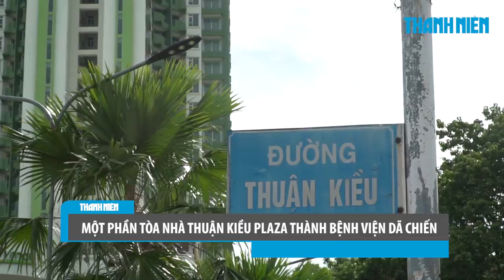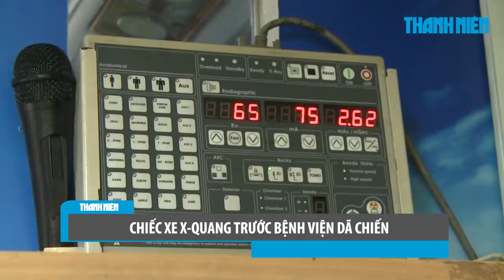Đón xem bản tin Covid-19 ngày 9.7: TP.HCM siết chặt kiểm soát ngày đầu thực hiện Chỉ thị 16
Bản tin Covid-19 của Báo Thanh Niên trực tiếp lúc 20 giờ ngày 9.7.2021 tại địa chỉ thanhnien.vn, kênh YouTube và Facebook của Báo Thanh Niên, trang Báo Thanh Niên trên 2 mạng xã hội Lotus và TikTok. Biên tập viên Yến Thi sẽ đồng hành cùng quý vị trong bản tin hôm nay.
Bản tin Covid-19 ngày 9.7.2021 của Báo Thanh Niên sẽ có những thông tin đáng chú ý sau:
👉 Số ca bệnh trên cả nước vẫn tăng dữ dội
👉 TP.HCM nối dài chuỗi ngày dịch bệnh “bão tố”
👉 Thêm bệnh nhân Covid-19 tử vong
👉 TP.HCM tái lập 12 chốt kiểm soát, nhiều xe phải quay đầu
👉 Ra đường ngày TP.HCM giãn cách, người dân cần trình giấy tờ gì?
👉 Vẫn còn nhiều người về quê “trốn dịch” qua chốt kiểm soát
👉 TP.HCM phạt tới 60 triệu nếu tụ tập 3 người ngoài đường
👉 Một phần tòa nhà Thuận Kiều Plaza thành bệnh viện dã chiến
👉 Thêm 600.000 liều vắc xin Nhật Bản tài trợ về đến TP.HCM
👉 Tỉnh thành nào sẽ được ưu tiên tiêm 8 triệu liều vắc xin Covid-19?
👉 Chiếc xe X-Quang trước Bệnh viện dã chiến
👉 Chợ tự phát vùng ven TP.HCM vẫn hoạt động bất chấp Chỉ thị 16
👉 Bị phạt 2 triệu vì ra Công viên Gia Định tập thể dục giữa đại dịch Covid-19
👉 Đi xét nghiệm lấy “giấy thông hành”, nhận kết quả dương tính Covid-19
👉 Người bán vé số trong nỗi lo “nước mắm, dưa leo sống qua ngày” vì Covid-19

Và rất nhiều tin tức, phóng sự khác.
Kính mời quý khán giả theo dõi bản tin Covid-19 ngày 9.7.2021 và đặt câu hỏi tương tác trực tiếp cùng Biên tập viên Yến Thi vào lúc 20 giờ tối 9.7.2021 trên các nền tảng của Báo Thanh Niên.

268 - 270 Nguyễn Đình Chiểu, Phường Võ Thị Sáu, Q.3, TP HCM